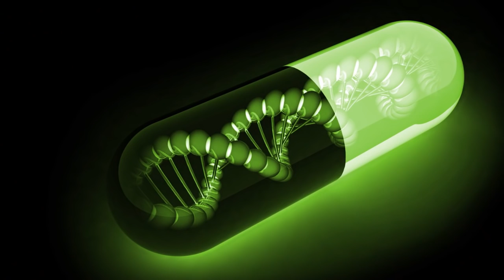ENTREVISTA A RAGYNI PARTE 2 PODERES Y REPTILIANOS JEHOVA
PODERES LOS HUMANOS LOS RECUPERARAN JEHOVA ES ANUNAKI REPTILIANO HABRA UNA GUERRA EN EL FUTURO EN LA TIERRA RESPUESTAS CON EL MAESTRO RAGYNIDescubre cómo      PODERES SOBREHUMANOS: UN CASO REALACTIVAR los poderes mentales. | Zona de Investigación.¿Está naciendo una nueva raza de humanos entre nosotros? | Casos realesNiña Vietnamita Nace con la Habilidad de PiroquinesisEl Misterio del Hombre que Viajo a una Dimensión Paralela y Robo un Misterioso Album de los BeatlesEl Misterioso Mensaje Extraterrestre en un Campo de Cosecha- Análisis